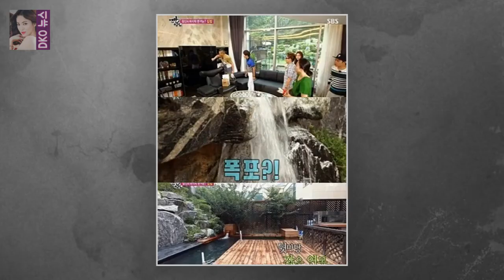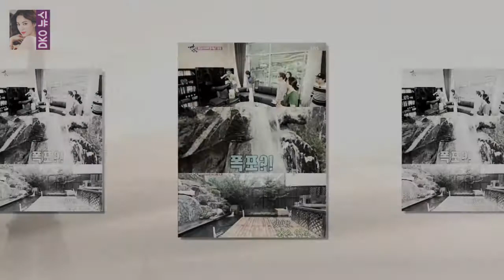김나운 남편 조수영의 직업과 그녀의 탁월한 재능 어려서부터 일을 시작해 요리는 물론 세탁기 돌리는 법도 몰라 고생했다 처음 결혼 후 만든 음식이 마트에서 어묵 사다가 그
이 집이 있는 동네는 서울의 창천동입니다
어려서부터 일을 시작해 요리는 물론 세탁기 돌리는 법도 몰라 고생했다  처음 결혼 후 만든 음식이 마트에서 어묵 사다가 그 안에 든 스프를 풀어서 어묵 국을 끓여먹은 것이다  며  하지만 남편은 그것도 맛있다고 잘 먹었다

[스타톡톡] 여전히 1가정 1에릭남 시급..국민남친 5년史  에릭남은 지난 2013년 데뷔앨범 클라우드9으로 가요계에 정식 데뷔했다:
우결 - 조정치의 돌직구에 대한 정인의 현명한 태도  말을 무서워한 고준희를 위해서 진운이 함께 말을 탔습니다 :
확실히 너무 놀라면 아무런 반응도 할 수 없는 무반응이 되고 말죠  우결 - 손나은이 말한 태민의 노코멘트가 무엇일까? :
가나 엄마 떴다 샘 오취리母 미우새 녹화장 깜짝등장- 스타뉴스  24일 SBS에 따르면 샘 오취리의 모친 아주아 여사가 이날 미운 우리 새끼 녹화장을 찾았다:
개봉을 앞둔 염력(감독 연상호)으로 그녀가 관객들에게 어떤 평가를 받으며 배우로 한 단계 올라설지 기대가 [★FULL인터뷰] 심은경 자괴감 많던 배우..염력에 감사- 스타뉴스 :
배우 안창환/사진=홍봉진 기자 -인터뷰②에 이어서 배우 안창환(33)의 든든한 조력자는 아내이자  감빵 안창환 신원호PD 제혁 같은 존재..은혜 갚을 것(인터뷰③)- 스타뉴스 :
댄싱나인의 다음 조는 하휘동팀 ( 이선태  이루다  이일형  한초임 ) 입니다  댄싱9 5회 한선천 한초임 이루다 합격 송지현 장새봄 탈락 :
댄싱9 5회 팀배틀- 한초임의 에이스역할과 한선천 등의 조화로운 무대  댄싱나인 레벨 6 를 끝내고 나자 각 팀당 총 8 명씩의 합격자만 뽑은 상태입니다 :
그가 파워 넘치는 스트로크와 폭발적인 리턴샷을 선보이며 한국 선수 사상 첫 그랜드슬램대회 단식 8강을 넘어 4강까지 오르는  22살 정현 4강 진출...세계가 또 한번 놀라다 :